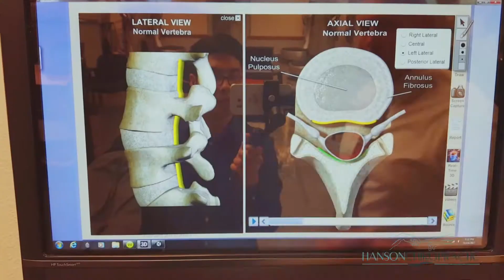Back To Walking With Dr. Hanson - Hanson Chiropractic and Injury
Serving the Everett area since 1995, Hanson Chiropractic has helped thousands of people find a healthy, non-surgical solution for pain relief. Helping you get relief naturally and with lasting results.

11314 4th Ave W Everett, WA 98204